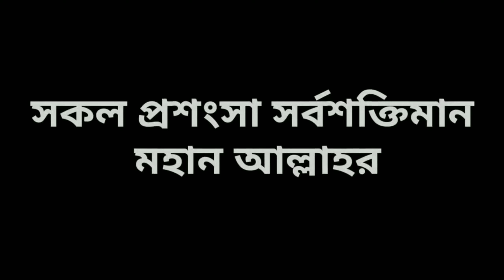ওয়ালটন ইলেকট্রিক হিটারের দাম জানুন || Walton room heater price in Bangladesh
Shop No #►  Walton showroom
Address: ►খ-৪৬,বীর উত্তম রফিকুল ইসলাম এভিনিউ, শাহজাদপুর,গুলশান,ঢাকা ১২১২
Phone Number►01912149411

[Orion Showroom ] Shoes price in Bangladesh, ভাল মানের জুতা 👟👞👠👡👢 কিনুন Orion Showroom থেক

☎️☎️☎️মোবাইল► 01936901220